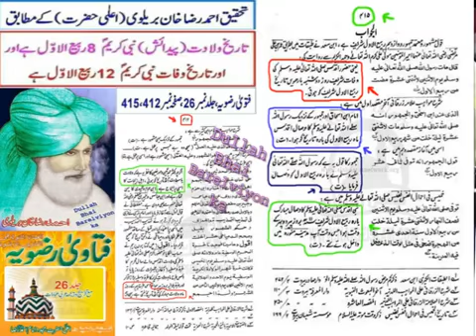तमाम बरेलवियो को खुल्ला चैलेंज है जिसमे दम हो कुबूल करो !